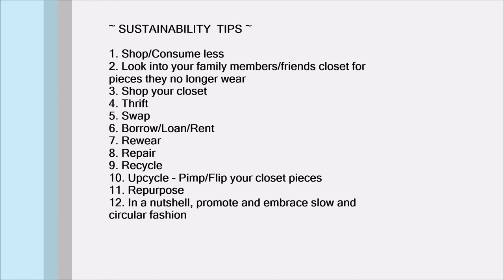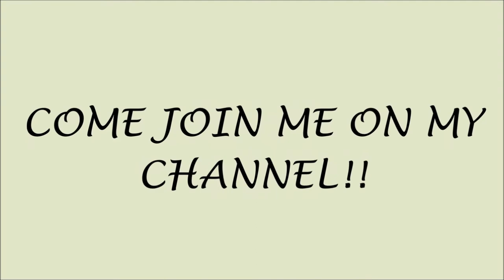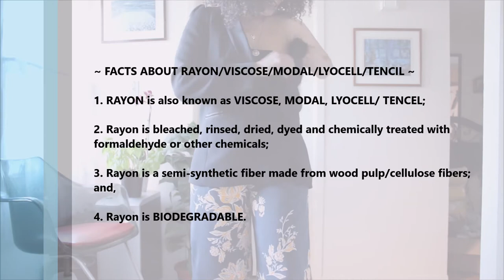3 WAYS TO WEAR HIGH-WAISTED & PALAZZO PANTS (SPRING EDITION)| Sustainably Stylish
Styling some of my palazzo pants today. Hope you are inspired.

Click THUMBS UP if you have learned something or enjoyed the video and leave a comment to let me know.